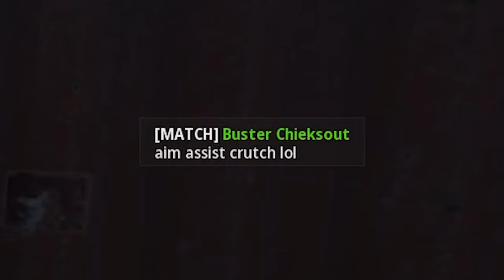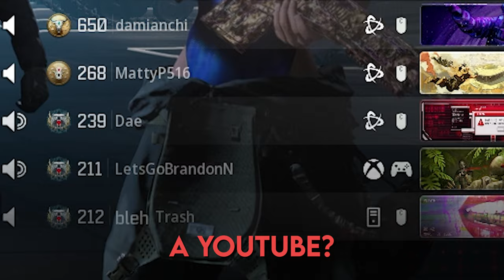this is what 100,000 SNIPER KILLS looks like on MW3...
What’s going on guys, Stoopid here bringing you guys another MW3 video!